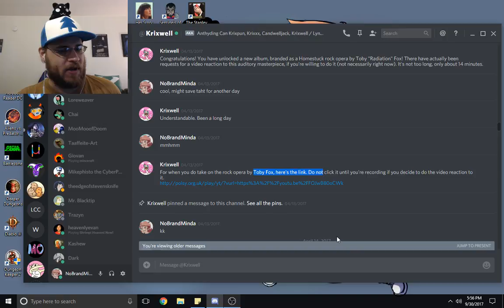Minda Watches The Baby Is You | Toby Fox is a strange man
A video reaction to... this